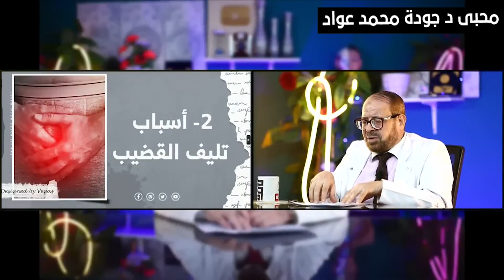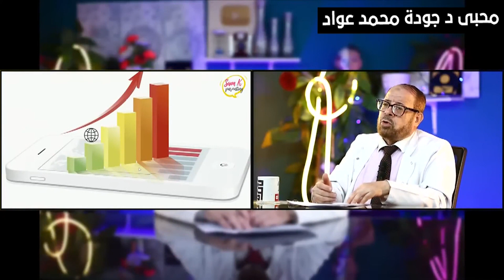هذه الأعراض👀 تدل أن لديك👀 أمراض جنسية 👀 ومتى تنتهى الرغبة الجنسية👀 أحذرررر !!! 👀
(  هذه الأعراض👀 تدل أن لديك👀 أمراض جنسية  👀 ومتى تنتهى الرغبة الجنسية👀 أحذرررر !!! 👀 ) { 1 }/ دكتور جودة محمد عواد
► عنوان عيادة الدكتور جودة
35 ش الجلاء - ميدان رمسيس - الدور الثالث‎
- أمام قسم شرطة الأزبكية - فوق صيدلية باب الحديد‎
► مواعيد الكشف